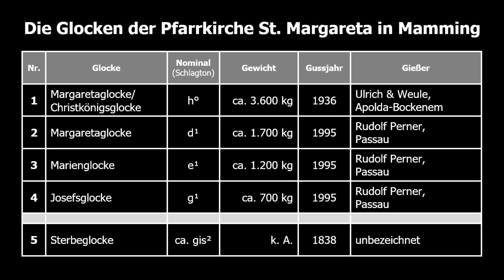MAMMING (DGF), Pfarrkirche St. Margareta - Große Eisenhartgussglocke und Vollgeläut (Turmaufnahme)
Tonfolge Hauptgeläut: h°-d¹-e¹-g¹ (hoch)

5) STERBEGLOCKE
Schlagton: ca. gis²
Gießer und Gussjahr: unbezeichnet 1838
Schulterinschrift:
BEIGESCHAFT V. SIMON HUGELOHER UND V. ANNA MARIA HUGELOHER V. GABELKOFEN 1838

4) JOSEFSGLOCKE
Schlagton: ca. g¹
Gewicht: ca. 700 kg
Gießer und Gussjahr: Rudolf Perner (Passau) 1995
Flankeninschrift:
HL. JOSEF SCHÜTZE DIE SCHAFFENDEN TRÖSTE DIE STERBENDEN BITT FÜR DIE TOTEN

3) MARIENGLOCKE
Schlagton: ca. e¹
Gewicht: ca. 1200 kg
Flankeninschrift:
HL. MARIA HIMMELSKÖNIGIN WEND ALLER HERZ ZUM FRIEDEN HIN

2) MARGARETAGLOCKE
Schlagton: ca. d¹
Gewicht: ca. 1700 kg
Flankeninschrift:
HL. MARGARETA PATRONIN UNSERER PFARRKIRCHE BITTE FÜR UNS

1) MARGARETAGLOCKE/CHRISTKÖNIGSGLOCKE
Schlagton: h°
Gewicht: ca. 3600 kg
Gießer und Gussjahr: Ulrich & Weule (Apolda-Bockenem) 1936

Die Pfarrkirche Mamming besaß bis in die 1930er-Jahre ein für den stattlichen Turm recht bescheidenes Geläut, welches 1936 durch ein neues aus Eisenhartguss ersetzt wurde. Es überstand den Einsturz des Kirchturmes im Jahr 1945. Die damals noch vorhandene kleine Sterbeglocke aus Bronze wurde jedoch weitgehend zerstört und ist heute vor der Kirche zusammen mit der zweitgrößten, ausgemusterten  Eisenglocke zur Besichtigung aufgestellt. 1995 wurden nämlich die drei kleineren Eisenglocken durch neue aus Bronze ersetzt. Trotz der ungünstigen Armaturen (stark gekröpfte Joche, Gegengewichtsklöppel) entwickelt das Geläut einen ansprechenden Klang. Die große Eisenhartsgussglocke gehört zu den größten Exemplaren aus diesem Material in ganz Bayern.

Die Gemeinde Mamming liegt an der Isar und wurde vermutlich schon im 5. oder 6. Jahrhundert gegründet. Erstmals urkundlich erwähnt wurde der Ort jedoch erst im Jahr 1011.

Im 15. Jahrhundert entstand eine spätgotische Kirche, die bereits der heiligen Margareta geweiht war. Um 1740 erfolgte eine Barockisierung, im 19. Jahrhundert die Regotisierung. Dadurch erhielt das Gotteshaus eine im Wesentlichen neugotische Ausstattung. Am 29. April 1945 wurde der Turm der alten Pfarrkirche beim Beschuss des Dorfes durch die US-amerikanischen Luftstreitkräfte so schwer getroffen, dass er auch Langhaus und Chor zum Einsturz brachte. Der Bau wurde dadurch vollständig zerstört.

Bereits 1947 konnte der Grundstein für den Neubau gelegt werden, der von Friedrich Ferdinand Haindl entworfen wurde. Während auch Teile der Innenausstattung von Haindl konzipiert wurden, zeichnete der Münchner Bildhauer Josef Henselmann, der ab 1948 Präsident der Akademie der Bildenden Künste in München war, für die figurale Ausstattung verantwortlich. Nach nur zwei Jahren, am 1. Mai 1949 konnte Bischof Michael Buchberger die neue Pfarrkirche konsekrieren. Ihr 55 Meter hoher Turm prägt das Ortsbild Mammings.

Auf dem Hochaltar erhebt sich mittig ein sechs Meter hohes Kruzifix, das von Henselmann entworfen wurde. Daneben sind überlebensgroße Figuren des heiligen Michael (links) und der heilige Margareta (rechts) angeordnet, beide auf einem Drachen als Symbol des Bösen stehend. Auf dem Tabernakel thront das Lamm Gottes mit der Siegesfahne. Links und rechts des Chorbogens befinden sich die Seitenaltäre mit Figuren der heiligen Maria mit dem Jesuskind (links) und des heiligen Josef mit einer Lilie. Sämtliche Altarfiguren wurden von Henselmann entworfen und sind aus Pappelholz geschnitzt. Später wurden sie vom Henselmann-Schüler Leopold Hafner mit versilberten Kupferplatten beschlagen.

Die Gestaltung der Fensterrose an der Stirnseite des Chorraums übernahm Josef Oberberger, der auch zwei Fenster für den Regensburger Dom entwarf. Thematisiert wird der biblische Schöpfungsbericht. In der Mitte ist Gott Vater als Schöpfer von Himmel und Erde dargestellt, rundum verschiedene Szenen aus dem Buch Genesis.

An den Wandpfeilern sind stuckierte Figuren angebracht, welche die Heiligen Sigismund, Laurentius, Wolfgang, Heinrich, Maria Magdalena, Katharina und Barbara darstellen. An der Emporenbrüstung sind weitere Stuckfiguren der „Bauernheiligen“ Wendelin, Notburga, Leonhard und Isidor zu finden. In der Mitte ist ein Stuckrelief der Wallfahrt nach Freising angeordnet, die wahrscheinlich bereits um 1500 bestand.

Fotos, Video und Tonaufnahme: unteroktav

Ablauf des Videos:
- 0:00 Außenaufnahme mit Fotos und tabellarischer Glockenbeschreibung
- 1:00 Solovorstellung der großen Eisenhartgussglocke
- 3:14 Hauptgeläut
- 7:14 Hinzuschalten der Sterbeglocke

Herzlichen Dank an die Verantwortlichen der Pfarrei Mamming für die Ermöglichung der Aufnahmen!